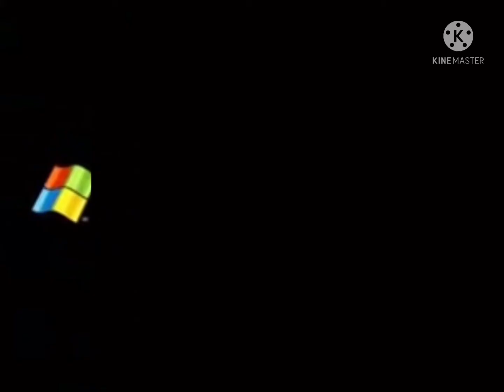(REQUESTED) ThePhilliesFan Software Add Round 1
Requested by Riley Bug With CharacWorld With Joshua.

Round 2?

NOTE: Blake Dennis, if you dislike and steal my video and upload bad videos out of me one more time, then no more, OK?